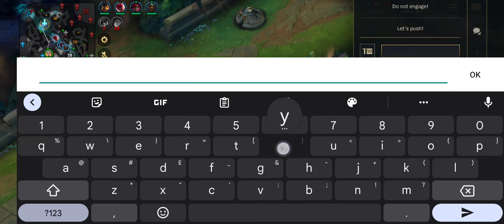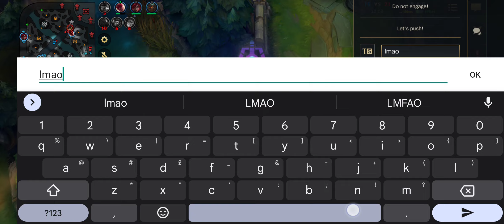Enemy Lucian started All Chatting thinking he won... but he forgot about me | AP Kayle Bot Wild Rift